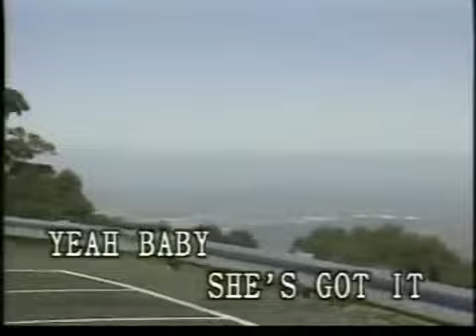Venus Shocking Blue karaoke